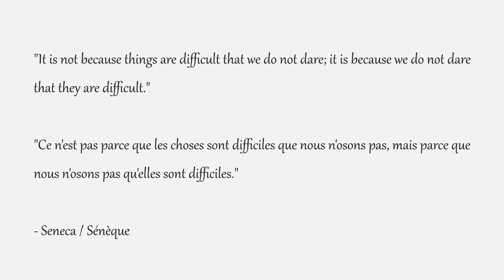The butterfly effect / L'effet papillon #333